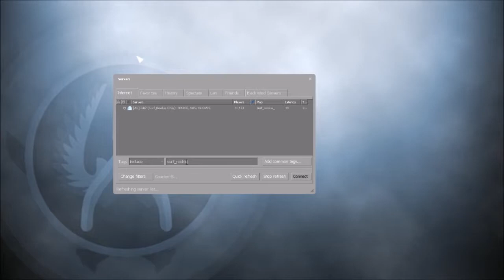Surfing On Bans